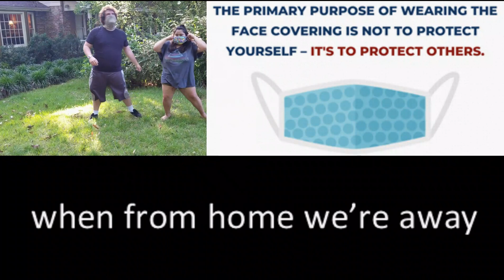Mask On My Face ft Karis, Robby, & Michael (Bryan Ferry "Heart on my sleeve" new lyrics)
Our daughter and her boyfriend have been careful to wear their masks in order to be kind and protect others (including a close loved one who is at high risk). So when they came over on Memorial Day for a socially distanced picnic with us, they choreographed some great moves to this song I had just recorded. Aren't they adorable? Our son (who actually wears a mask each day at work) made a cameo appearance. We are so proud of this bunch plus all our other kids & bonus kids who are being kind and responsible in loving their communities well by the simple act of kindness of wearing a mask whenever away from home. Thank you, Bryan Ferry, for your great music. May God bless you, protect you, and give you peace! for encouragement and resources!

Words by me:
I wear a mask on my face, I’m not afraid: I’m protecting you, you’re protecting me.

Sew them ourselves, wear ones that we’ve found, don’t want those old germs to spread all around.

And I just want to let you know sometimes I just want my smile to glow, so I smile and let my crow’s feet show.

I wear a mask on my face, counting the cost, a simple kind thing to do to love others so well.

We can each do our part when from home we’re away.
Masks are such a small thing to keep diseases at bay.

And I just want to let you know sometimes it’s uncomfortable, although.
Ooh, we try.
You know, we’re not alone.

I wear a mask on my face, wear a mask on my face.
x 2

And I just want to let you know sometimes others don’t have a mask to show.
Don't you sigh – maybe they just don’t know.

x 2